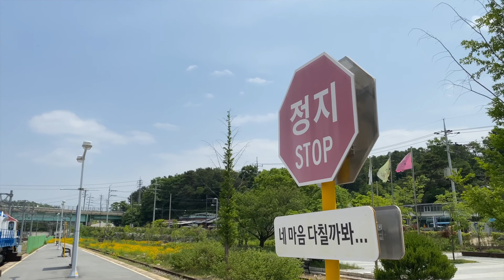[아주 짧은 영화제 공모전] Chuncheon Trip (MSG)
춘천 사랑 아주 짧은 영화제 공모전 출품작입니다

촬영, 영상제공 by MSG
편집 by MSG with FCPX & Motion 5

공식 팀명: MSG (Motion Study Group)